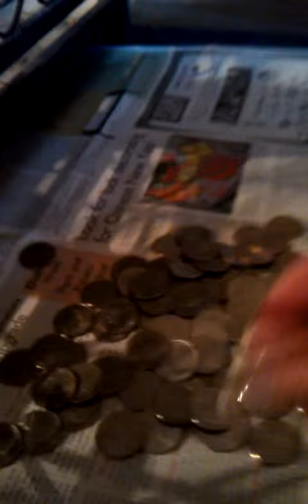Cocoa amazed by quarters